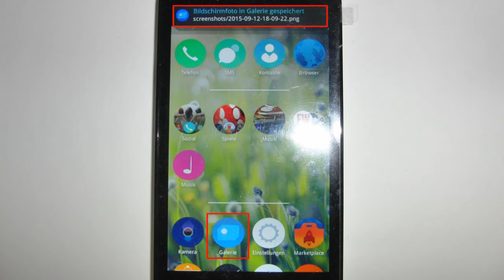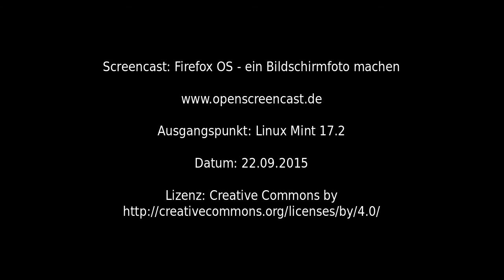Firefox OS - ein Bildschirmfoto (Screenshot) machen